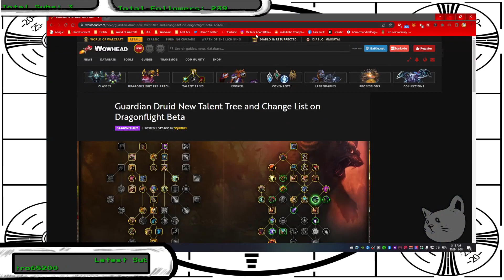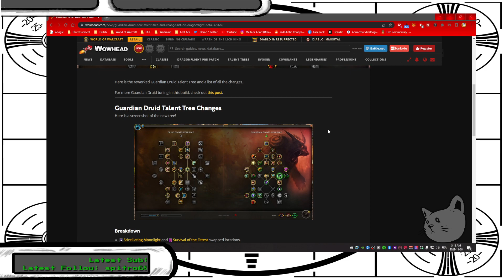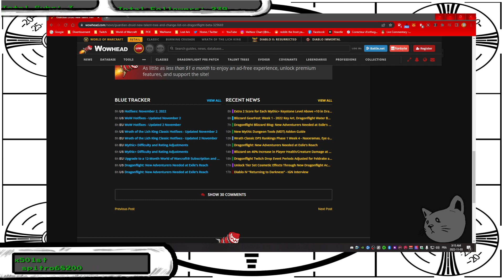Pre-Patch, Builds, New Ui & autres...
Nuit du 2 au 3 Nov 2022
Gameplay World of Warcraft